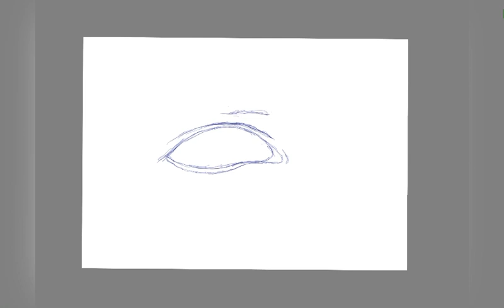How to draw an eye/eyes easy step by step for beginners Eye drawing easy tutorial with pen basics 8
Use pen on ipad for drawings

Watch Other step by step drawing tutorials

How to draw human figure drawing :

 • How to draw human figure drawing Male...
How to draw a side face EASY :

 • How to draw a side face EASY TUTORIAL...
How to draw arms and hands  :

 • How to draw arms and hands drawing st...
How to draw a Face easy step by step :

How to draw S letter tattoo designs :

 • How to draw S letter tattoo designs F...
How to draw Nose & Lips :

 • How to draw Nose & Lips Drawing with ...
How to draw a nose easy reference :

 • How to draw a nose easy reference Dra...
Sketches for Beginners :

 • Sketches for Beginners | How to draw ...
How to draw Abs step by step :

 • How to draw Abs step by step | Drawin...

How to draw an eye/eyes easy step by step for beginners Eye drawing easy tutorial with pencil basics
easy trick
eye drawing reference
draw easy channel
eye drawing ideas
eye drawing basic
Draw easy channel eye